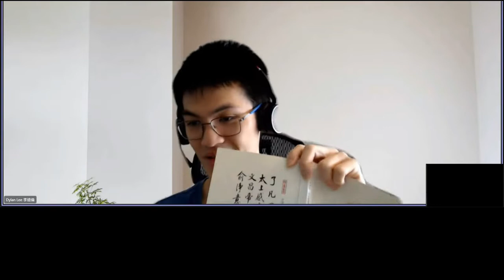Dylan Lee's Review 4A on Liao Fan's Four Lessons 20220115